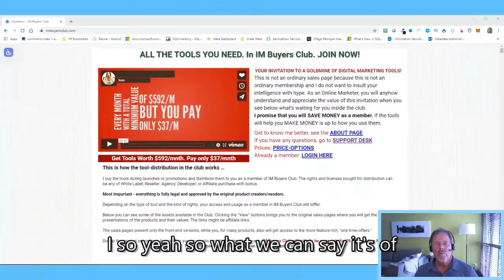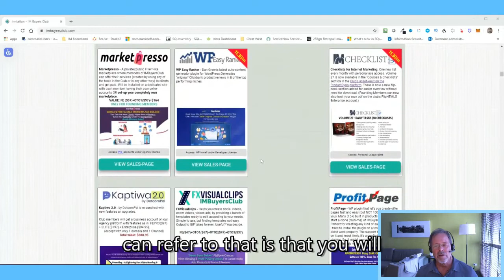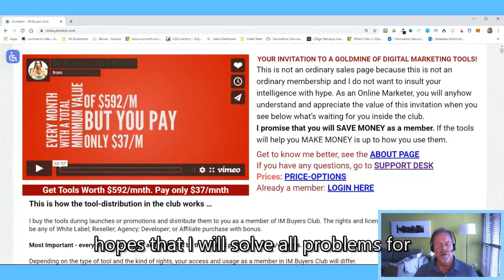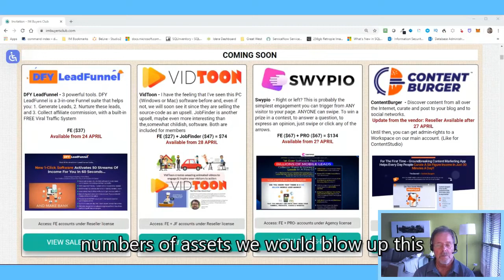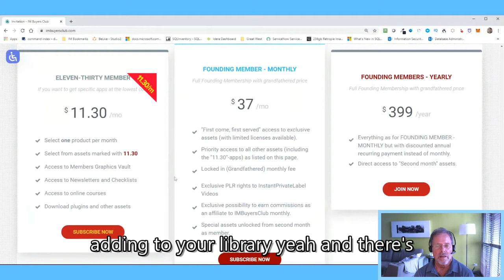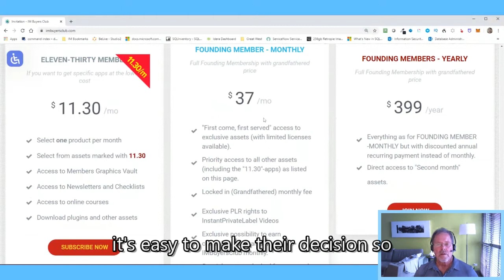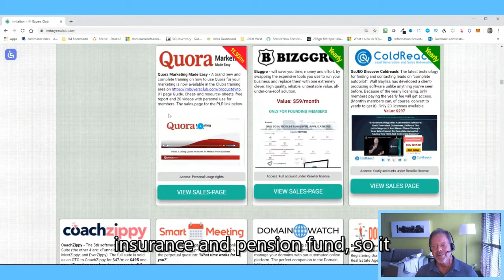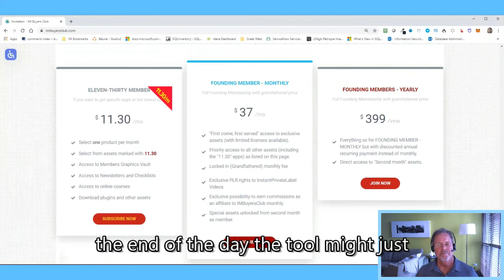Marty Bostick talks with Karl G Olson IMBuyersClub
This is the IM Buyers Club they talk about in the video